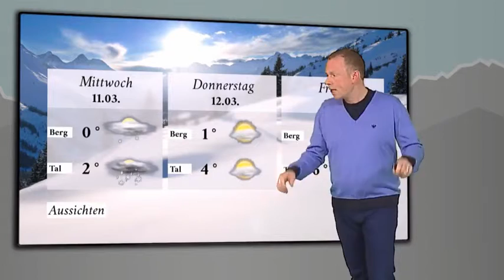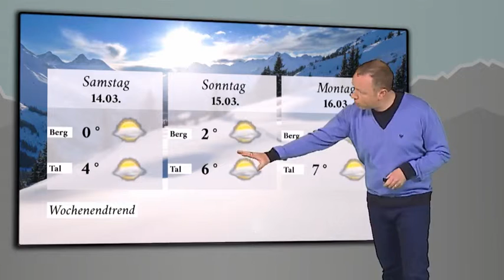Lech am Arlberg: Das Skiwetter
Wetteraussichten und Freizeitwetter mit aktuellen Party- und Veranstaltungshinweisen bis zum Wochenende vom Arlberg und aus Lech in Österreich für die Woche.